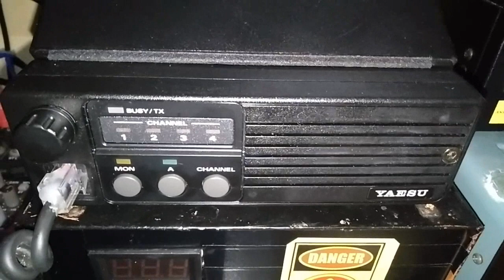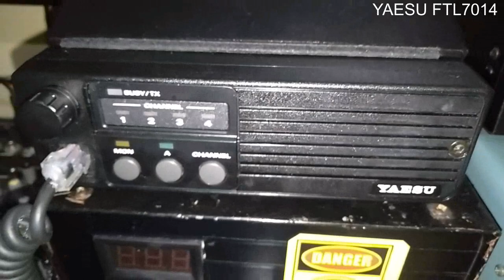ADJUST POWER RF RADIO RIG YAESU FTL 7014 UHF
Assalamualaikum  Salam 51 55 , harapannya sehat selalu, Pada video kali ini saya membuat tutorial bagaimana caranya untuk meng - ADJUST POWER RF RADIO RIG YAESU FTL 7014 UHF, seperti dari video sebelumnya tentang rig ini , menggunakan sistim chanel dan tidak memiliki layar, jadi untuk meng adjust nya di lakukan dengan manual seperti yang ada di video ini,

Terimakasih -- JZ 10 ECH